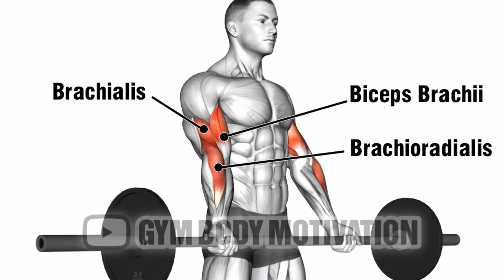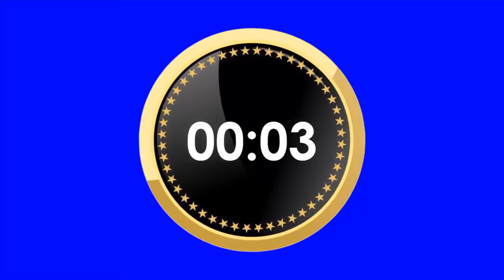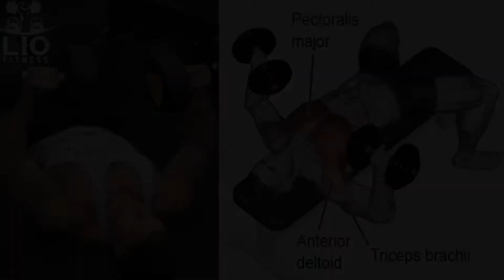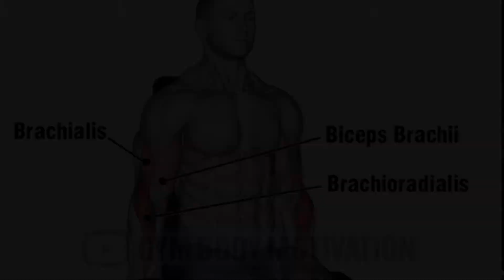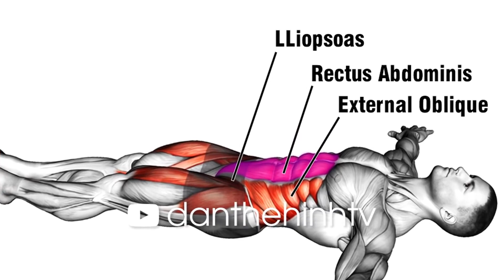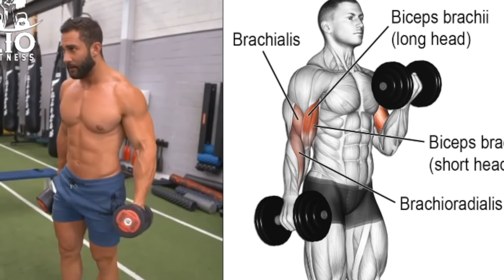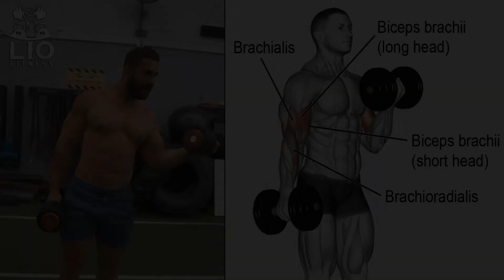Bicep and Chest 02:01